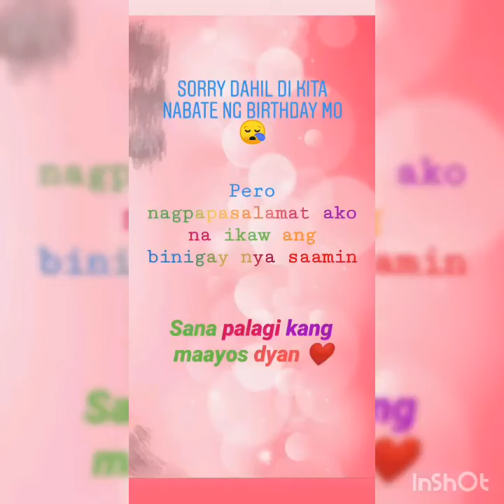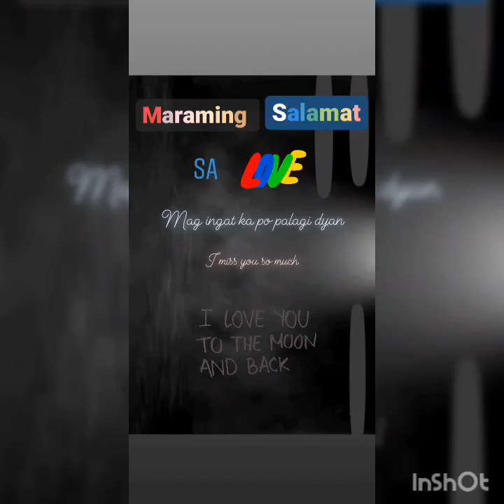A Gift from My Kids Massage a Happy Mothers Day, Felling Tears of joy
I'm so Happy and Blessed